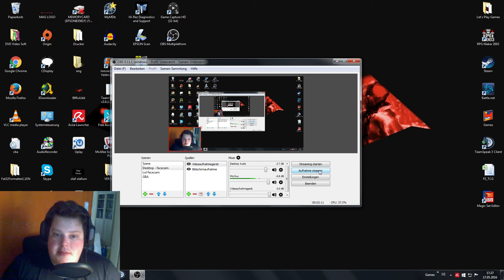Infovideo/ Update Mai 2016: Kanalreboot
Hallo Freunde hier ein kleines Update und die fehlende Infokomponente zu Kanalreboot.